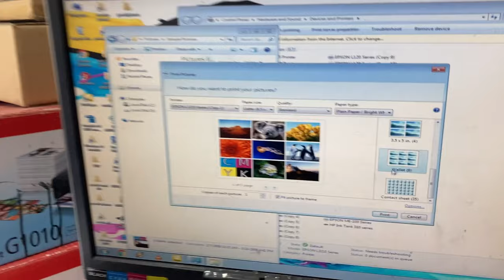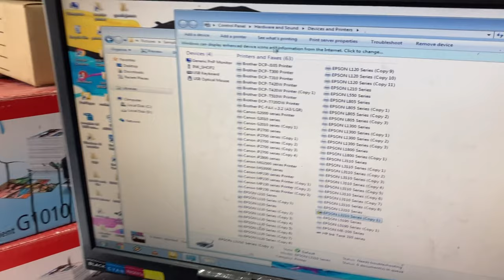Epson L3210 Paper Jam Problem | Paper Jam Issue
How to fix Epson L3210 Paper Jam Problem & Paper Jam Issue